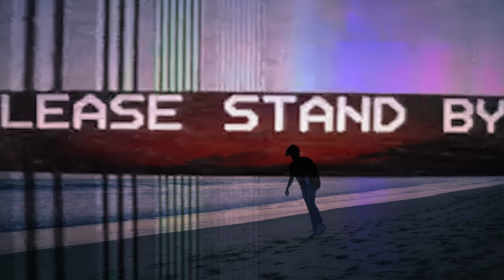Zac Greer - glitter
song written & produced by zac greer